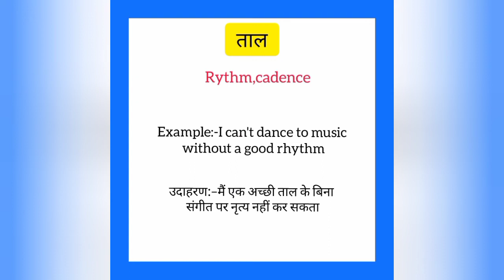Taal ko english mein kya kahate hain | ताल को इंग्लिश में क्या कहते हैं | Rhytm meaning in hindi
Taal ko English me kya kahate hain
Taal को इंग्लिश में क्या कहते है

ताल को इंग्लिश में rhytm कहते हैं
Taal ko English mein rhytm kahate hain